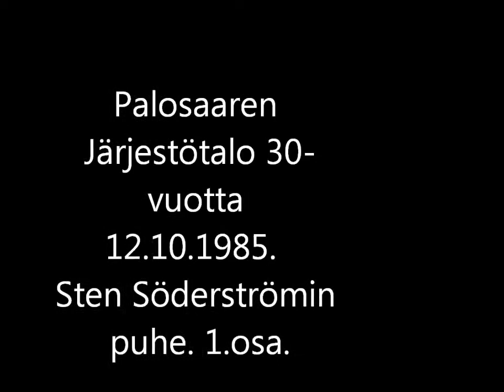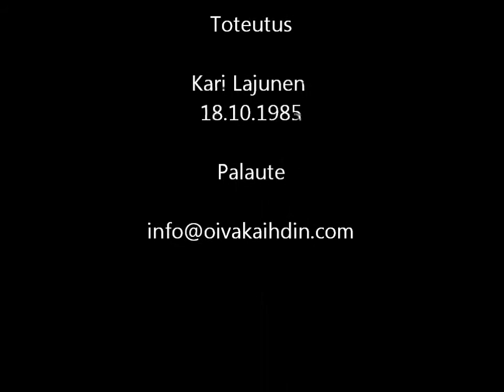VHS-kasetilta pelastettua. Järkkäri 30-v Sten Söderströmin puhe osa 1.wmv